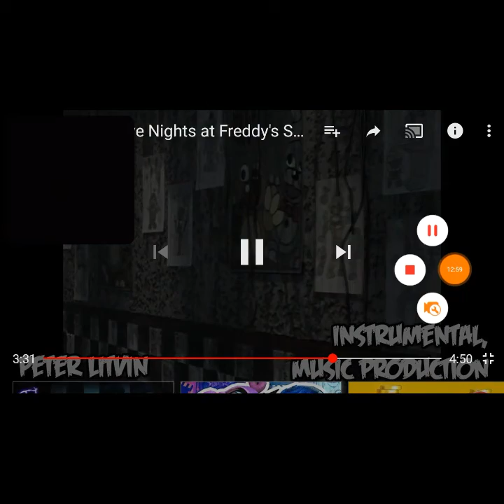Fnaf songs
Wo